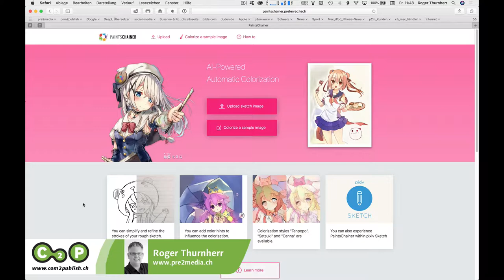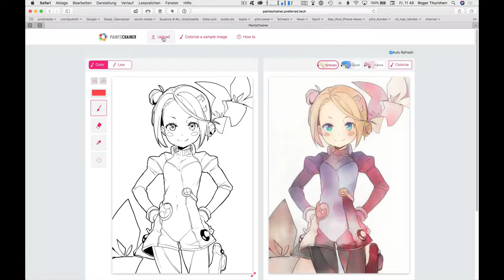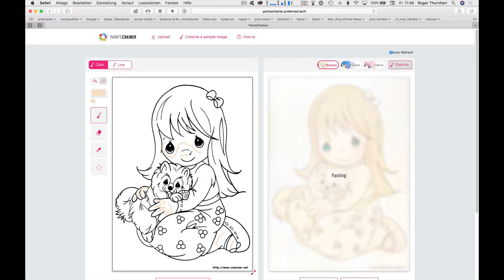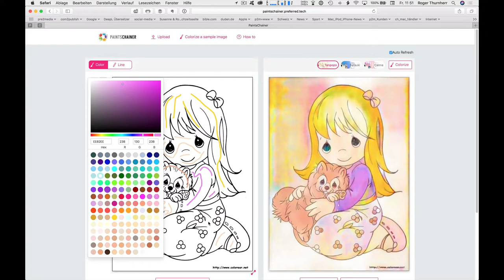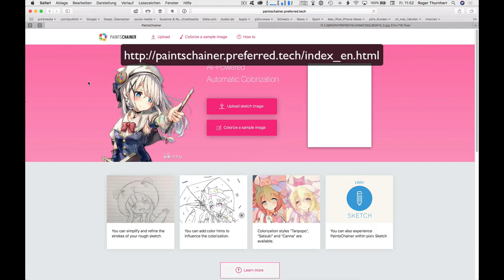PaintsChainer mit AI-Power automatisch kolorieren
Die neue com2publish-Ausgabe 2018-02 ist online – öffentliches Video: Website – PaintsChainer mit AI-Power automatisch kolorieren.
Auf der Website PaintsChainer kann man mit AI-Power Strichzeichnungen automatisch einfärben lassen. Neben der Automatik kann auch noch manuell eingegriffen werden.